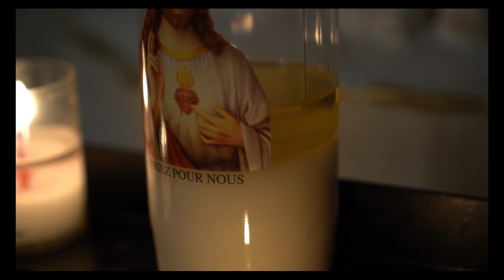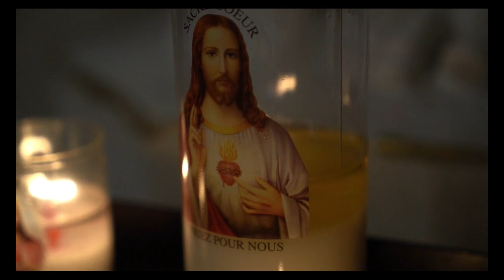STARICA KOJA JE PREDVIDJELA RAT REKLA I OVO...